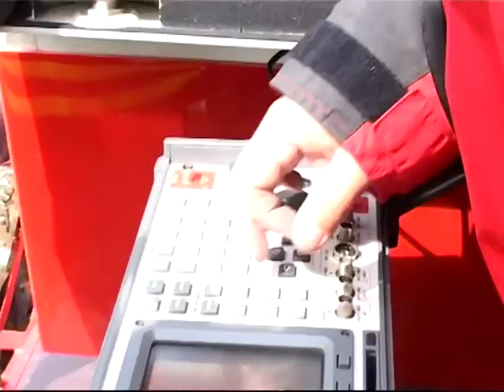III Congresso Nazionale CONFSAL VVF - Attività del Corpo Nazionale dei Vigili del Fuoco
Video di Apertura del III° Congresso Nazionale della Confsal Vigili del Fuoco tenutosi dal 10 al 12 Giugno 2014 al Park Hotel Caposkino di Gioiosa Marea (ME)